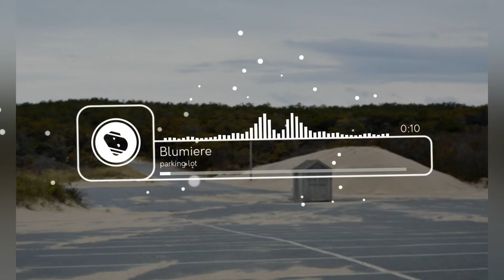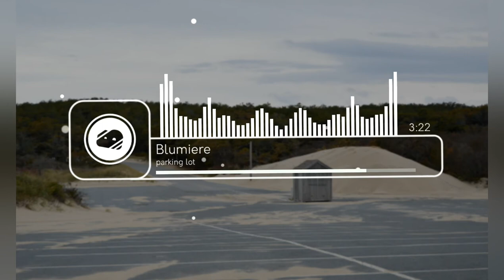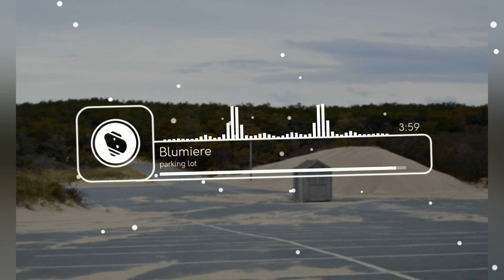[Phonk House] blumiere - parking lot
Vocals are sampled from food house's "ride".

Tags (DAW, genre, and artist inspiration.)

also new avee visualizer hehe

you are not immune to thembofication